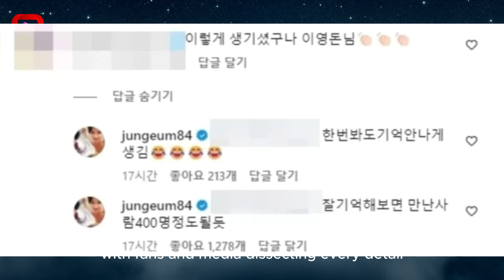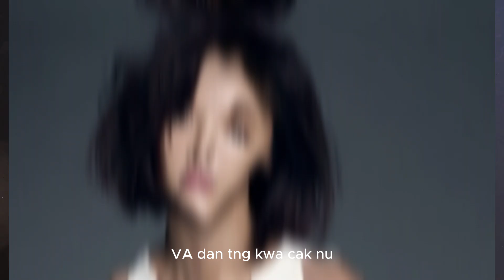Hwang Jung Eum Reveals Her Thoughts About Divorce Rumors Due to Her Husband's Infidelity - ACNFM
ACNFM - Asian Celebrities News: Hwang Jung Eum, a prominent figure in the entertainment industry, has found herself at the center of swirling rumors regarding her marital status. Speculations abound regarding her alleged divorce from businessman Lee Young Don, triggering a frenzy of discussions across social media platforms and entertainment news outlets.